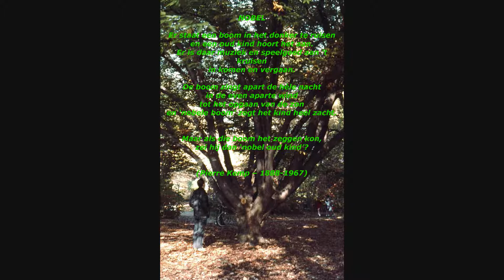Pierre Kemp (1888-1967) -- Gedicht: 'Nobel' door Julien Schoenaerts.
Jaren geleden zond de VRT (toen nog BRT) o.m. dit gevoelige gedicht van Pierre Kemp uit gelezen door wijlen Julien Schoenaerts, één van de grootste Vlaamse acteurs van na de oorlog